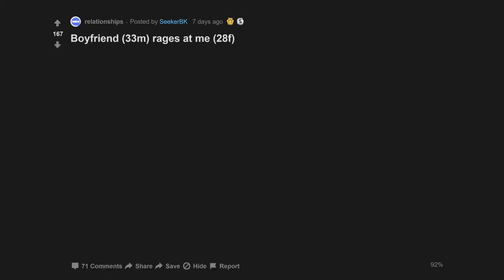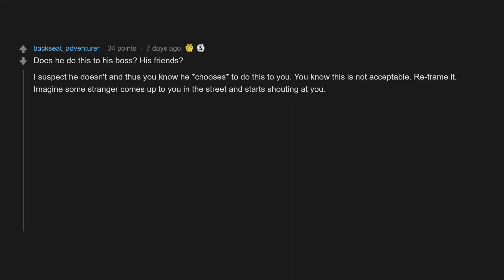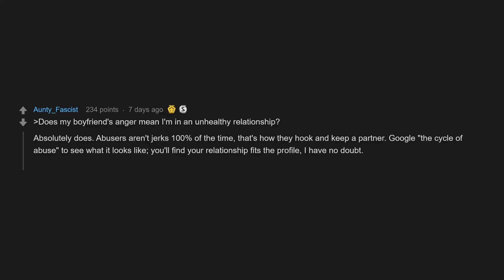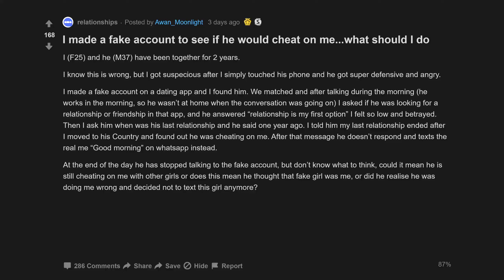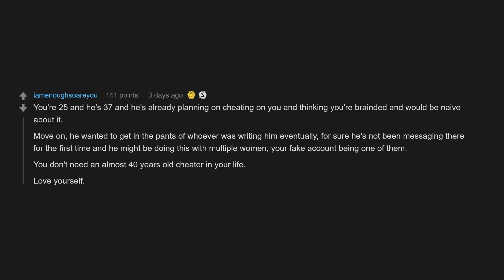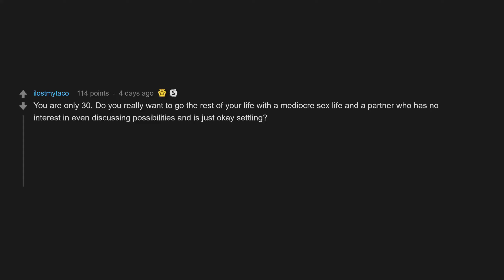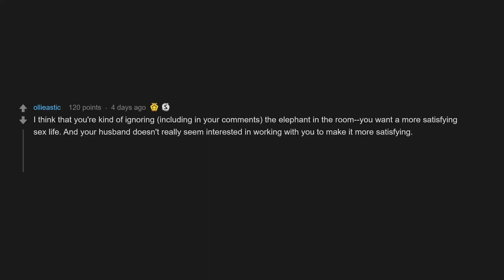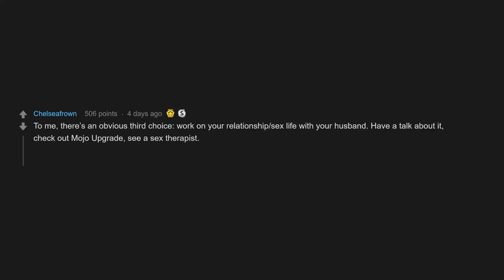Boyfriend Rages At Me (r/relationships Top Posts | Reddit Stories)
00:07 Boyfriend rages at me
04:39 I made a fake account to see if he would cheat on me...what should I do
07:49 Should I quit my romance book club for the sake of my marriage ?

I made a fake account to see if he would cheat on me...what should I do
Should I (30F) quit my romance book club for the sake of my marriage (30M)?